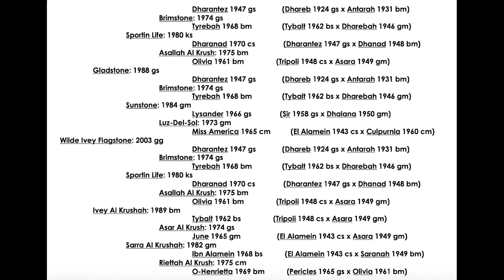Wilde Ivey Flagstone - Narrated By Joe Ferriss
Grey Davenport Stallion
Al Khamsa